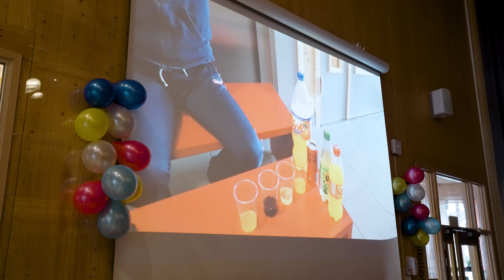Vlogguke på Nardo skole